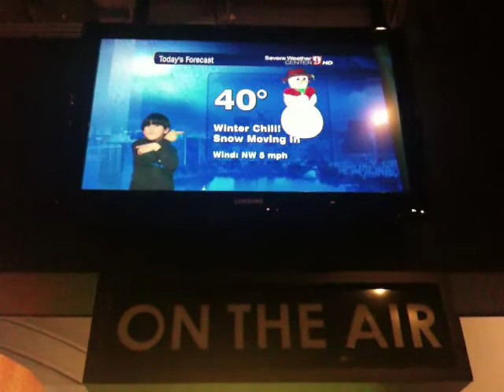Snow in Orlando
EJ's on TV! Newscaster of the day on Severe Weather 9 Orlando Florida.